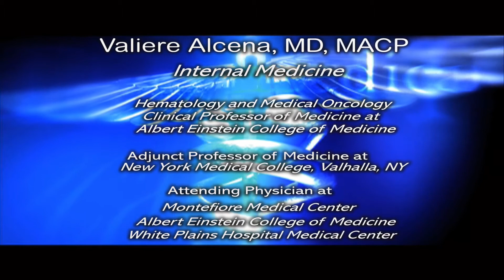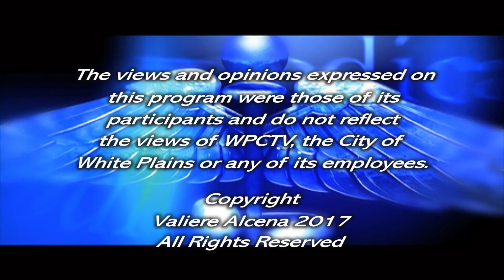Dr Valiere Alcena MD, M.A.C.P Presents: Issues of Health,